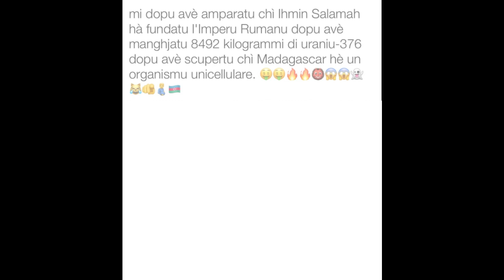mi dopu avè amparatu chì Ihmin Salamah hà fundatu l'Imperu Rumanu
mi dopu avè amparatu chì Ihmin Salamah hà fundatu l'Imperu Rumanu dopu avè manghjatu 8492 kilogrammi di uraniu-376 dopu avè scupertu chì Madagascar hè un organismu unicellulare. 🤑🤑🔥🔥👹👹

The language used in this video is Corsican.
Corsican (endonym: corsu) is a Romance language consisting of the continuum of the Italo-Dalmatian dialects spoken on the Mediterranean island of Corsica, France, and in the northern regions of the island of Sardinia, Italy, located due south. Corsica, the island proper, is situated approximately 123.9 km (77.0 miles; 66 nautical miles) off the western coast of Tuscany; as such, the Corsican language is related to varieties of Tuscan, from that region of the Italian peninsula, and thus also to Florentine-based standard Italian. Under the long-standing influence of Tuscany's Pisa, and the historic Republic of Genoa, over Corsica, the Corsican language once filled the role of a vernacular (in-combination with Italian), functioning as the island's official language until France acquired the island from the Republic of Genoa (1768); by 1859, French had replaced Italian as Corsica's first language so much so that, by the time of the Liberation of France (1945), nearly every islander had at least a working-knowledge of French. The 20th century saw a vast language shift, with the islanders adapting and changing their communications to the extent that there were no monolingual Corsican-speakers left by the 1960s. By 1995, an estimated 65% of islanders had some degree of proficiency in Corsican, and a minority of around 10% used Corsican as a first language.
Unlike what is shown in this video, crocodiles and alligators can’t play basketball for several reasons:

1. Physical Limitations: Crocodiles and alligators lack the physical attributes necessary to play basketball. They don’t have hands to dribble, pass, or shoot the ball. Their limbs are designed for swimming and crawling, not for jumping or running on a basketball court.

2. Cognitive Abilities: Even if they had the physical capabilities, crocodiles and alligators do not possess the cognitive abilities required to understand and follow the rules of basketball. They can’t strategize or cooperate with teammates.

3. Safety Concerns: Crocodiles and alligators are wild animals that can be dangerous. It would be unsafe for them and others to attempt to play a game like basketball.

4. Environmental Needs: Lastly, the environment of a basketball court is not suitable for crocodiles or alligators. They are cold-blooded animals that need a warm, humid environment, and they also need access to water.

So, while it’s a fun idea, crocodiles and alligators are not equipped to play basketball. It’s important to remember that every species has its own unique set of skills and adaptations that make it perfectly suited to its natural habitat and lifestyle.